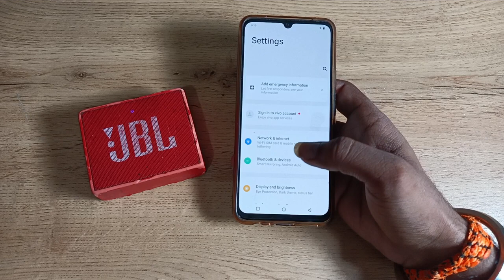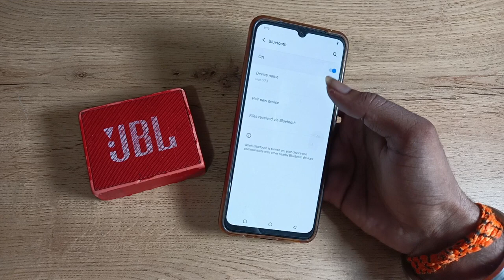How to disconnect Bluetooth speaker in vivo z1x phone, Bluetooth speaker kaise disconnect kare